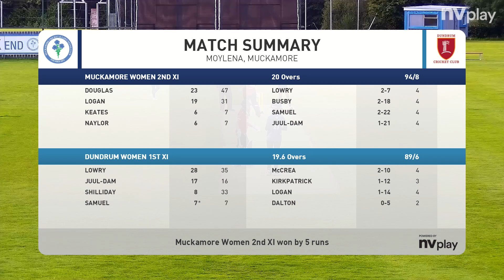HIGHLIGHTS - Muckamore Bluebelles 2nd XI v Dundrum Women 1st XI - Womens Challenge Plate Semi-Final